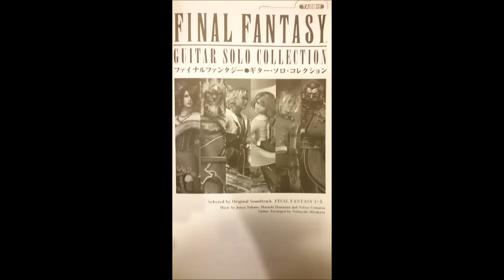Final Fantasy I - Ending Theme (Classical Guitar Cover)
Final Fantasy I - Ending Theme
Composer: Nobuo Uematsu
Arrangement for Guitar: Nobuyuki Hirakura
Performance: Yuji Moriya